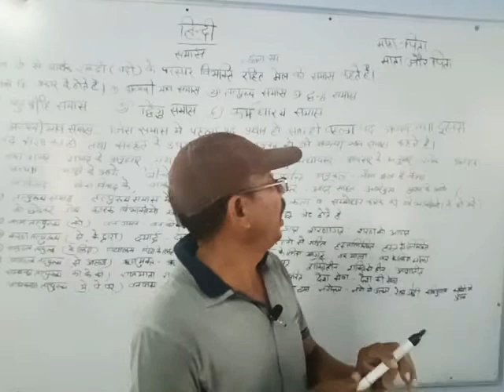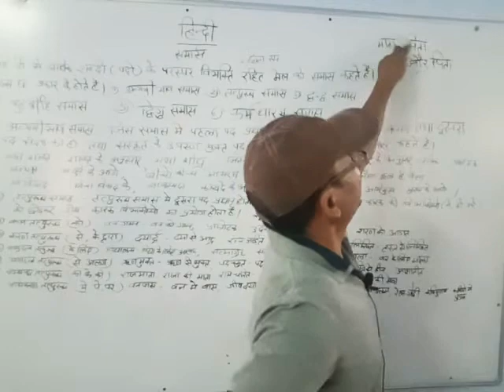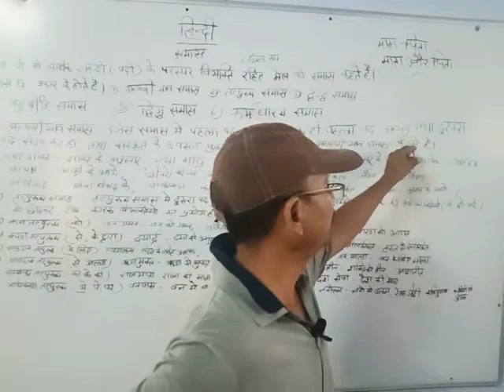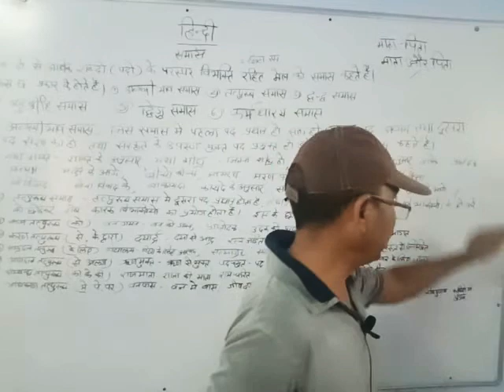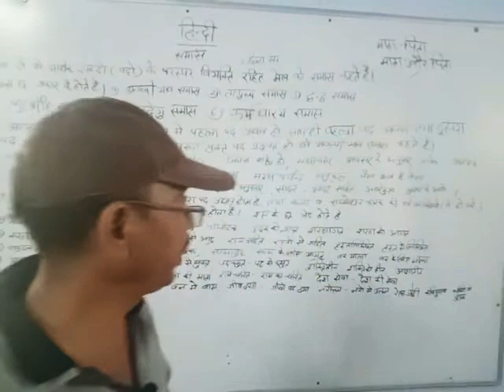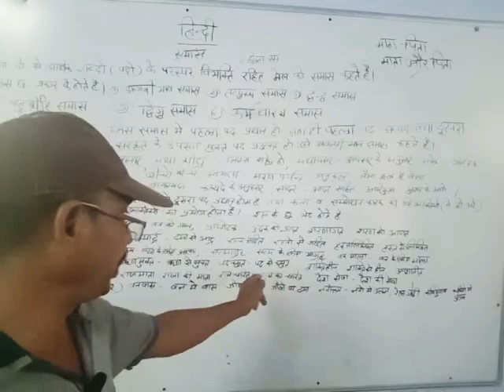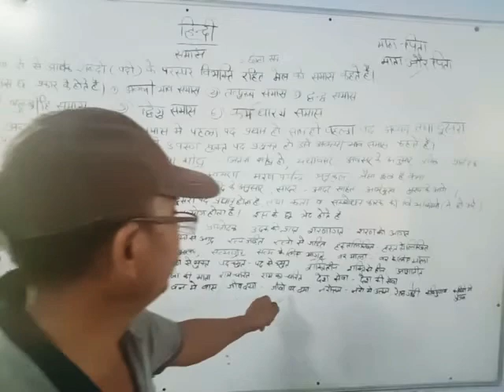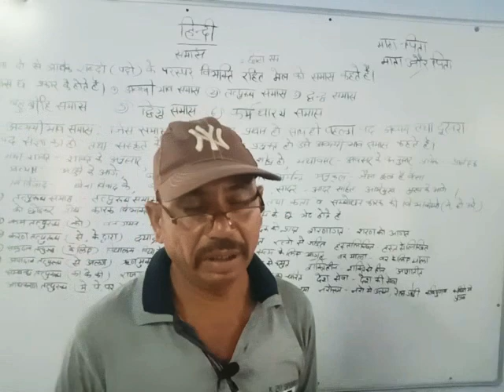Hindi for class 5,6,7&8 पाठ-समास Day-18